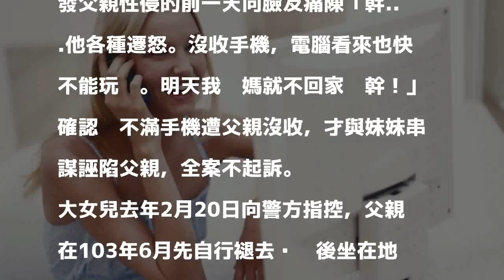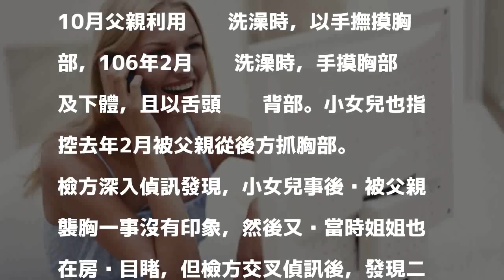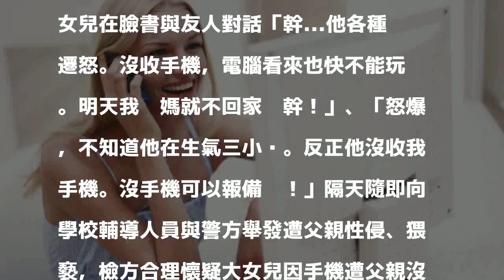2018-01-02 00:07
〔記者蔡彰盛／新竹報導〕新竹一名國三少女對父親不滿，憤而煽動妹妹聯手誣告父親性侵、猥褻她們多年，檢方偵訊時發現這對姊妹花控詞漏洞百出，靈機一動從臉書上找線索，赫然發現大女兒向校方揭發父親性侵的前一天向臉友痛陳「幹...他各種遷怒。沒收手機，電腦看來也快不能玩囉。明天我她媽就不回家啦幹！」確認她不滿手機遭父親沒收，才與妹妹串謀誣陷父親，全案不起訴。